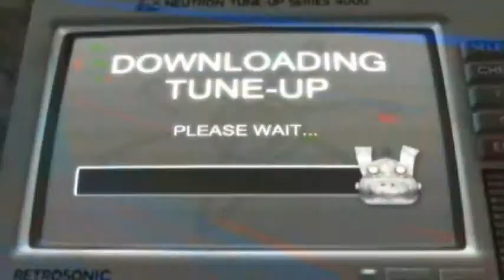Violence in the Media by Brian Norris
A look into Media Violence and the negative effects on adults, children, and society.